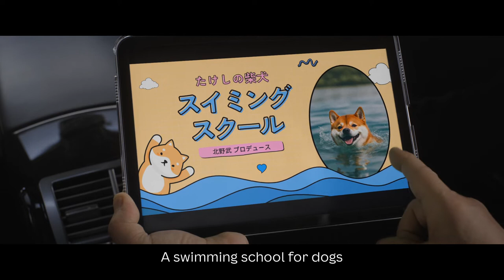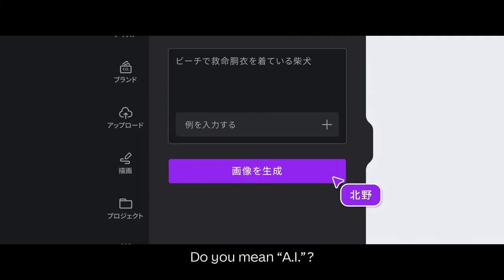Canva - Make It Unbelievable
Agency  : UltraSuperNew
Campaign : Make It Unbelievable
Advertiser : Canva
Brand  : Canva
Length  : 133 Seconds
Posted   : Apr 4, 2024

In this Movie Ad we’ll walk you through:
Featuring iconic Japanese celebrities Takeshi Kitano and Gekidan Hitori, the campaign unfolds as Kitano proudly showcases his Canva-created presentation to Hitori, leading to a comedic escalation as Hitori doubts Kitano's claim of authorship.

TIMESTAMPS :
00:00 Canva - Make It Unbelievable
Plot :
Takeshi Kitano excitedly presents a stunning presentation he created on Canva to Gekidan Hitori, only to face skepticism from Hitori, who doubts Kitano's design abilities. As the tension escalates, Kitano remains steadfast in his claim, leading to a comedic showdown between the two celebrities, ultimately proving the power and ease of use of Canva in crafting remarkable visual materials.